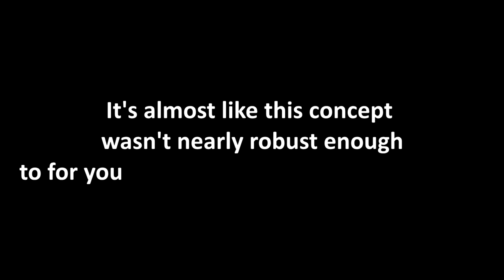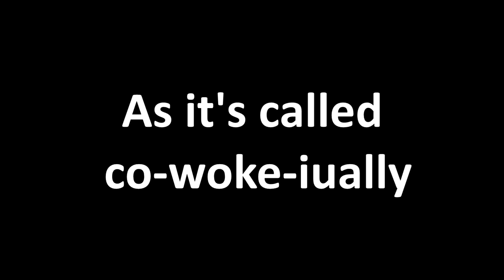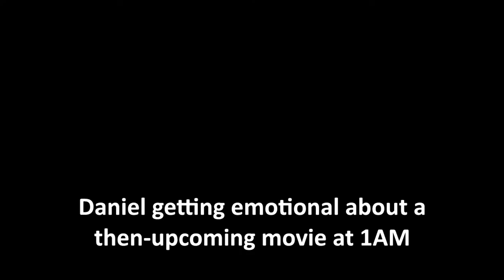I Can't Pronounce "Scoob" | Bloopers 2021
A selection of my finest goofs and slip-ups in my recording sessions in 2021. It was a great year for the channel! I feel more confident about the direction I want to go in, and I hope to make more videos that you'll all enjoy. Here's to a great 2022!